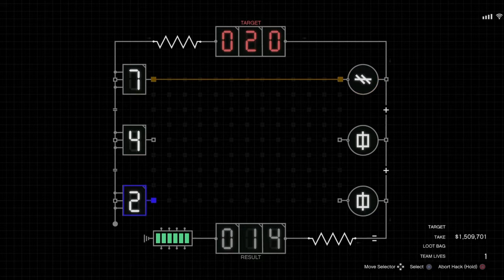GTA V: Cayo Perico Elite Challenge Easy Method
I know they're are quicker methods of doing this, but this is the easiest in my opinion.